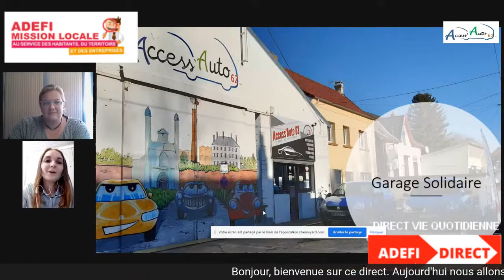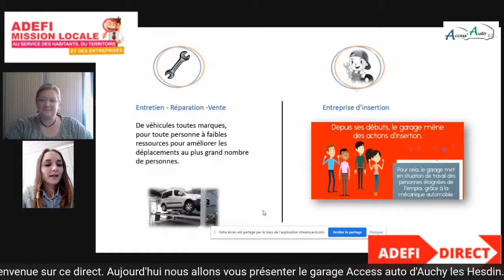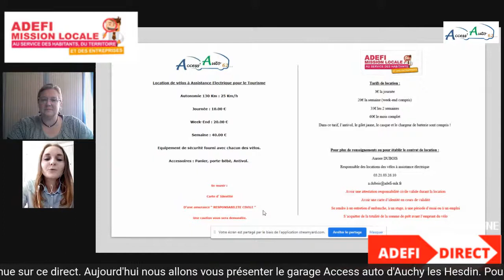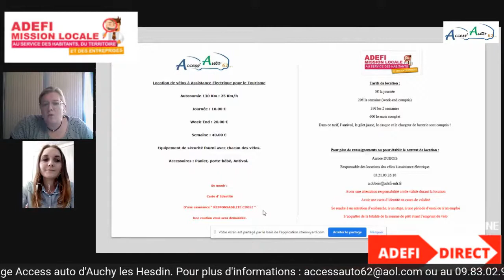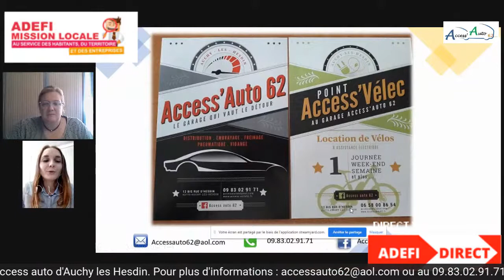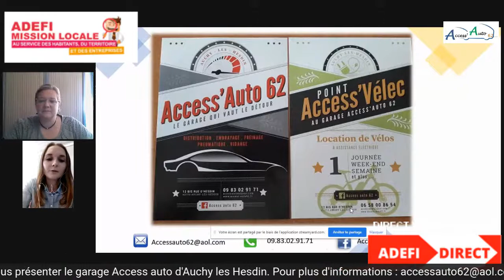Direct présentation garage Access Auto